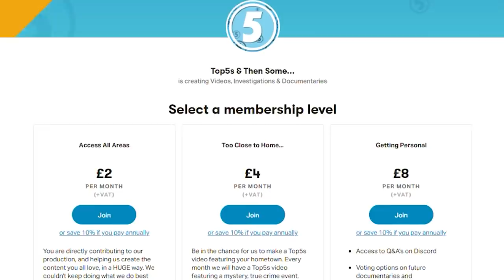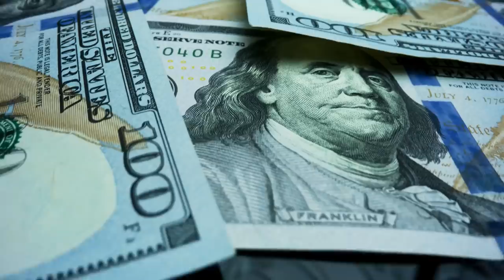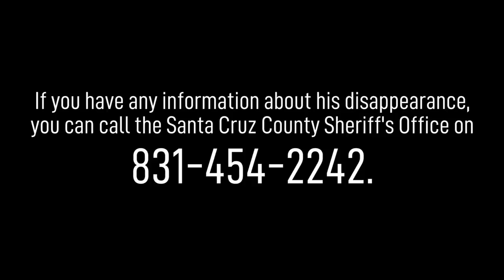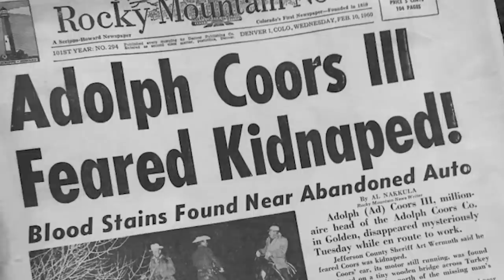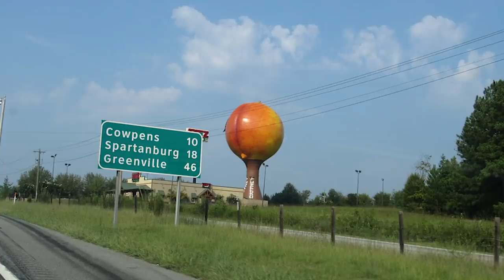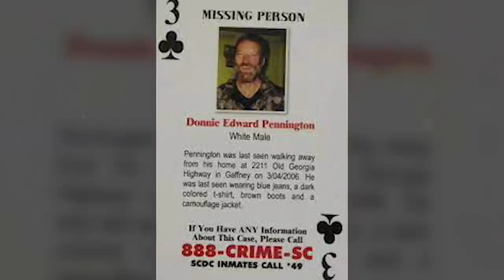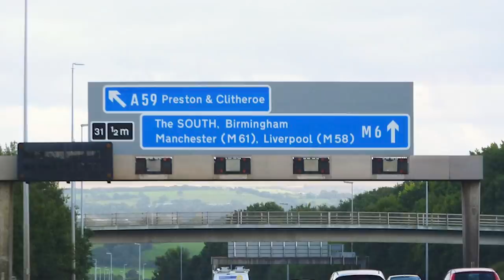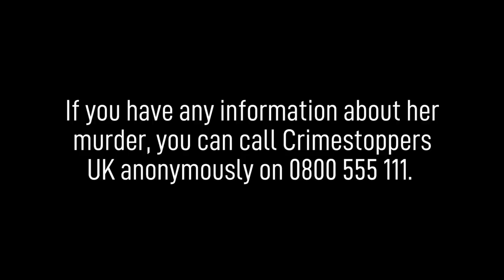5 True Crimes, Ghost Stories & Haunted Locations From Our Viewers Hometowns | TCTH #17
Want us to dig up creepy stories and unsolved mysteries from your hometown?

0:00 Introduction
0:37 Jose - Santa Cruz, California
8:33 Rio - Wheat Ridge/Golden, Colorado
17:13 James Blucke - Hull, England
25:19 Amanda McGinnis - Gaffney, South Carolina
31:35 Harry Dawes - Preston, Lancashire, England